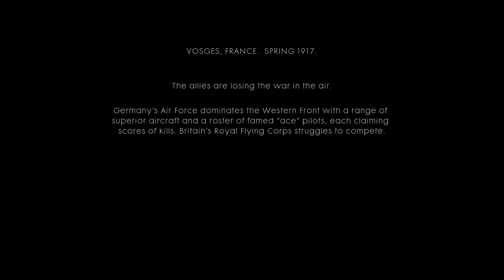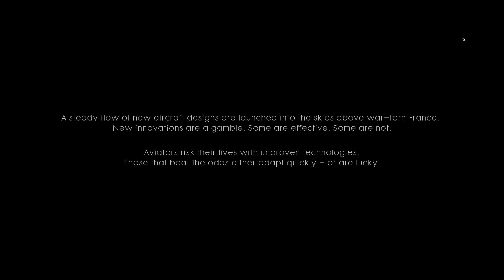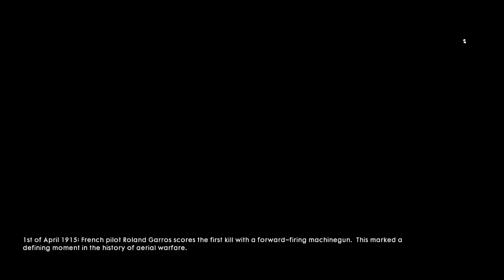Battlefield 1 2K PC Gameplay Walkthrough no commentary - Part 2 - "Friends in High Places"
Battlefield 1 is a first-person shooter game developed by DICE and published by Electronic Arts. It is the tenth installment in the Battlefield series[1] and the first main entry in the series since Battlefield 4 in 2013.[2] It was released for PlayStation 4, Windows, and Xbox One in October 2016.

Battlefield 1 received positive reviews from critics, who saw it as an improvement over the series' previous installments, Battlefield 4 and Battlefield Hardline. Most of the praise was directed towards its World War I setting, single-player campaigns, multiplayer modes, visuals, and sound design. The game was a commercial success, selling over 15 million copies,[3][4] and was followed by Battlefield V in 2018.[5]

PC Specs:
GPU - GeForce® GTX 1080 Ti Turbo 11G